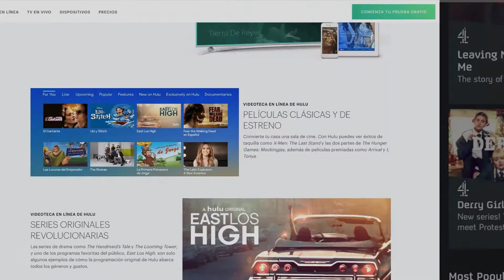Bisexual | Serie Express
Bisexual, la nueva serie que explora un mundo de tabúes y prohibiciones, es dirigida por la estadounidense Desiree Akhavan quien además la protagoniza.
La historia gira al rededor de Leila, una chica que tiene tendencias bixesuales, y quien a lo largo de la serie saldrá con chicos y chicas, explorando y ..